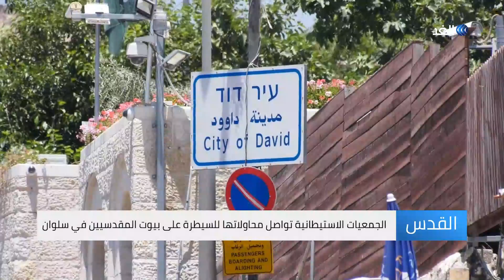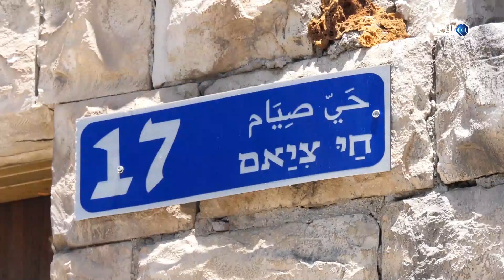تصاعد الخطوات الشعبية للمقدسيين ضد خطط التهجير والهدم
أدى مئات المقدسيون صلاة الجمعة في المنطقة المهددة بالهدم في صور باهر، حيث تصدر سلطات الاحتلال أوامر بالهدم لستة عشر منزلا في أحياء مختلفة بالقدس، فيما تطالب الجمعيات الاستيطانية بمنع الأوقاف الإسلامية من فتح مبنى باب الرحمة.
المزيد من التفاصيل في سياق تقرير إيمان جبور عبر برنامج القدس على قناة الغد.